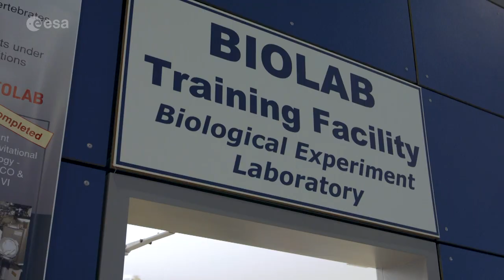Thomas Pesquet’s Alpha mission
French ESA astronaut Thomas Pesquet will soon begin his second mission to the International Space Station. Called Alpha, the mission will begin with the second operational flight of the SpaceX Crew Dragon, launched from Cape Canaveral in Florida, USA. Thomas will be the first ESA astronaut to fly in this spacecraft, which will remain docked to the Space Station for around six months before returning the crew to Earth.